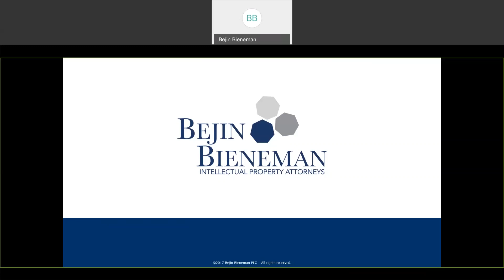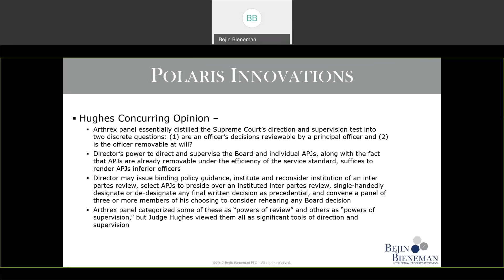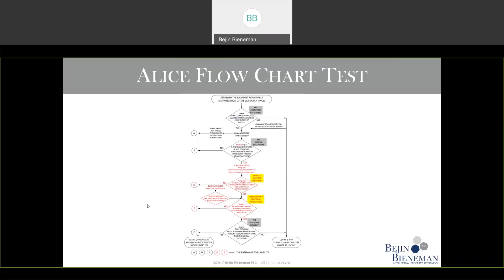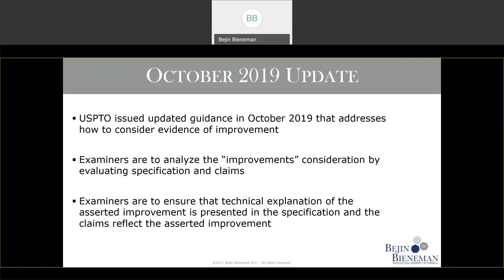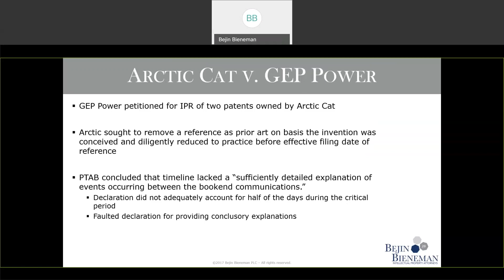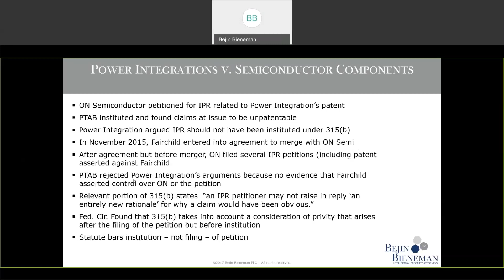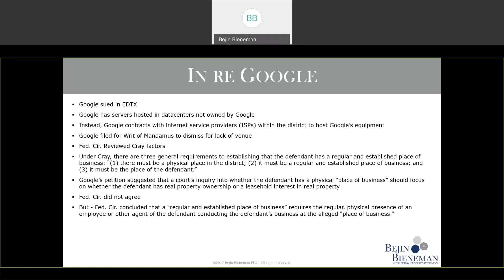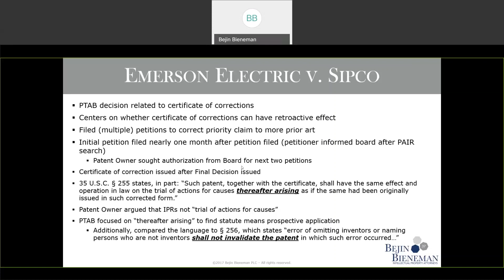Patent Law 2020: Understand Critical Issues & Best Practices in Ever-Changing Patent Law Environment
The past several years have brought myriad changes to patent law – including new legislation, new USPTO guidance and procedures, and increased Supreme Court activity.

In this 60-minute webinar, Tyson Benson will discuss the critical issues and the best practices in light of these changes to patent law.

Topics include:

Discuss best practices for preparing and prosecuting patent applications in light of the USPTO’s updated guidance and procedures.

What is the future of the Patent Trial and Appeals Board (PTAB) following the Federal Circuit decision deeming PTAB judges were unconstitutionally appointed?

Discuss recent Supreme Court and Federal Circuit decisions.